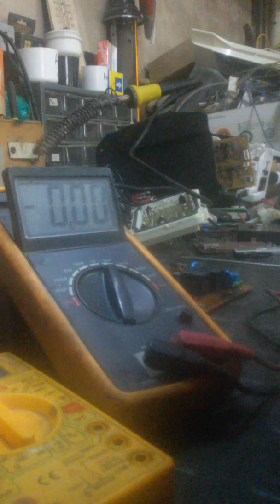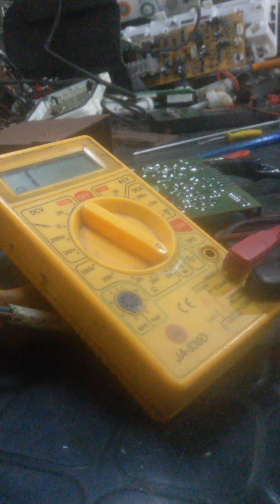placa heladera Whirlpool no frost (2da parte )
falla común de Heladera Whirlpool no frost